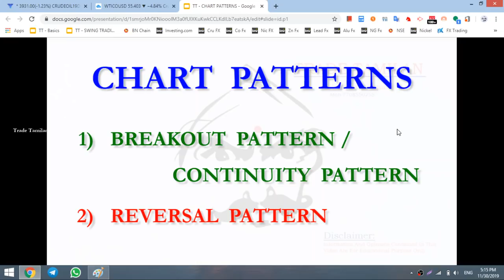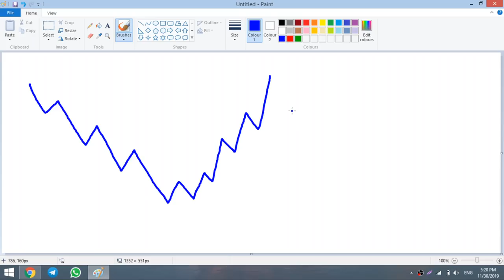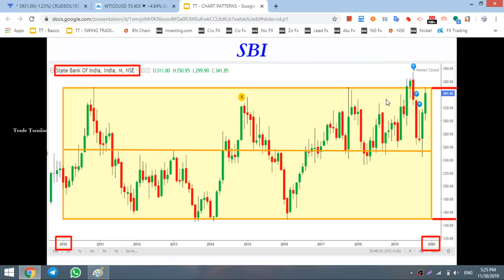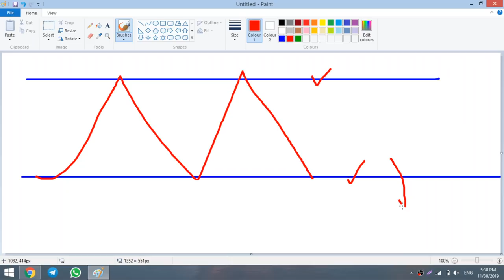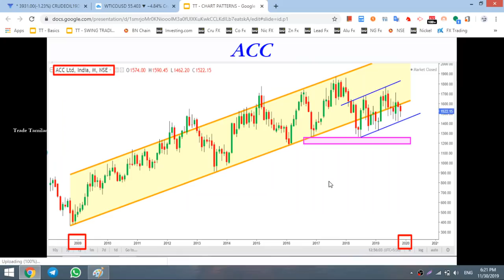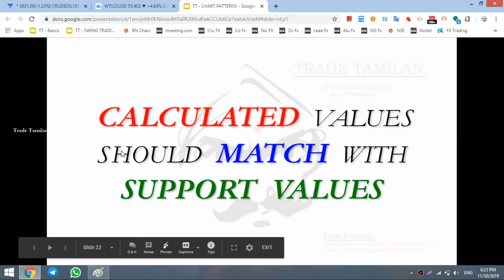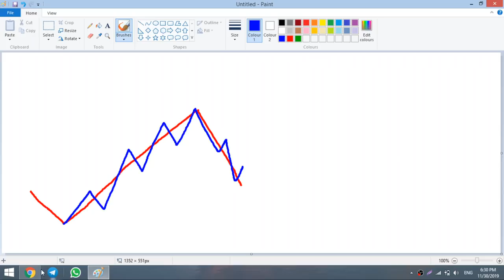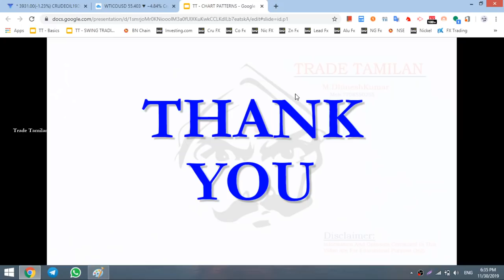Chart Patterns Complete Guide